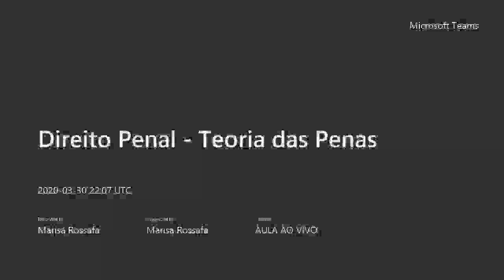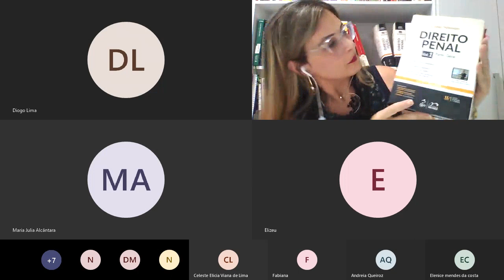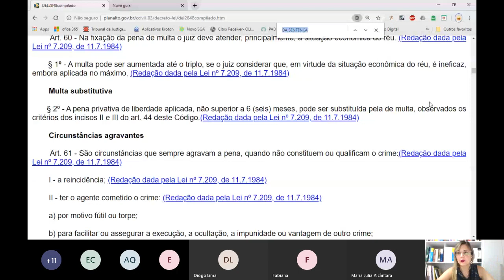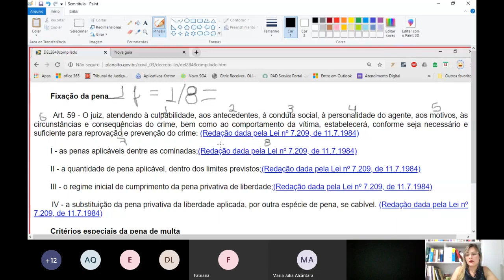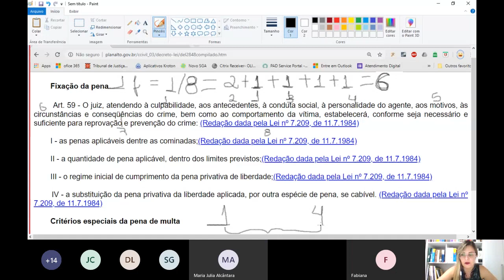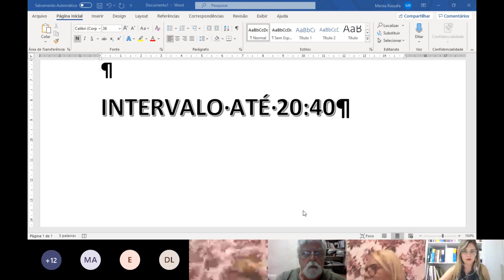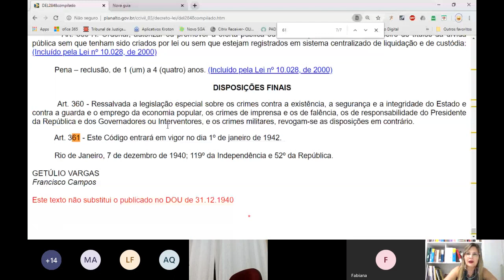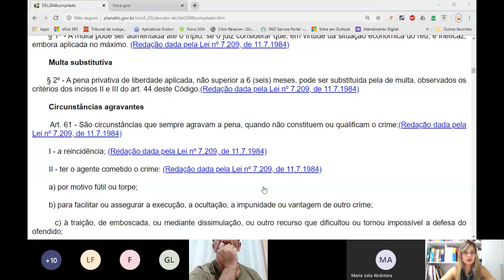Direito Penal Teoria das Penas aula 30 de março